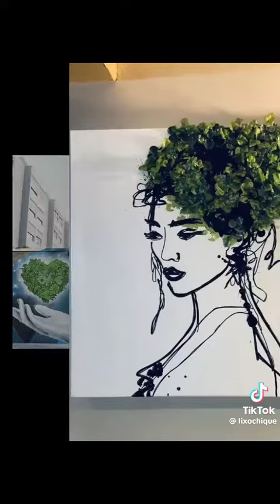Femina curiosidades juk7